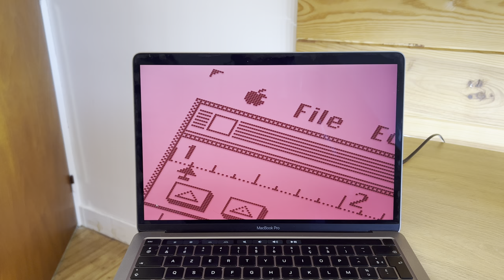macOS Sequoia : aperçu du nouvel économiseur d'écran Macintosh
macOS Sequoia intègre un nouvel économiseur d'écran nommé "Macintosh" qui rend hommage au premier Macintosh conçu par Apple. En voici un aperçu avec la première bêta de macOS 15.